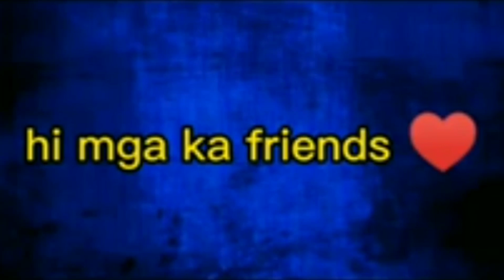MAKING D.I.Y FACE SHIELD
suport my YouTube channel